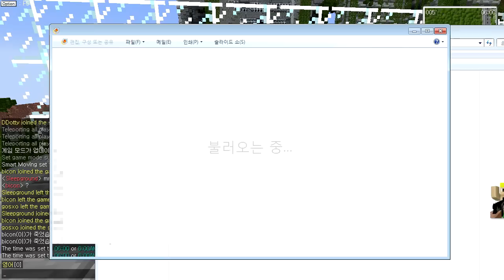With 도티팸! 진호의 마인크래프트 카모 럭키블럭 배틀로얄 팀전 1화 & Minecraft Lucky Block battle royal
새로운 컨텐츠! 럭키배틀로얄! 헝거게임 방식으로 럭키블럭을 부신다! 그에 나온 아이템으로 총을 구입하여 적을 사살하여라! 과연 행운의 우승자는!?

＊마인크래프트 - 럭키배틀로얄
＊Minecraft - Lucky Block battle royal

개인전은 토요일 오후 5시에 업로드 됩니다.!